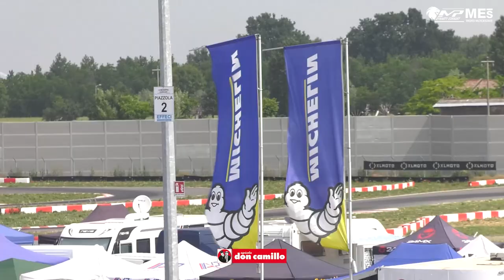ROUND 5 - MOTOESTATE - 300 SUPERSPORT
MotoEstate, round 5: sul Cremona Circuit va in scenda la più bella ed emozionante gara della stagione. E i protagonisti non potevano che essere loro: gli scatenati ragazzi della 300 SuperSport Classe Viva.

Al termine di una gara PAZZA, Alfonso Coppola riesce ad avere la meglio. Il secondo posto è di Mattia Sorrenti che conquista così la corona d'alloro 2022. Terzo chiude un mai domo Davide Bollani.